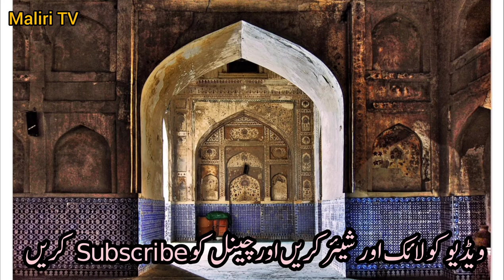Kalorha Dynasty | Kalhora Dynasty Tareekh | History Of Kalorha Dynesty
This video is about the Kalorha Dynasty, Kalhora Dynasty tareekh, history of Kalorha Dynesty, Kalorha Dynesty Tareekh history of sindh Tribes in Urdu by Maliri TV

کلہوڑہ خاندان کی تاریخ ، کلہوڑو حکومت۔ سندھ قبائل ،سندھی قبیلہ۔